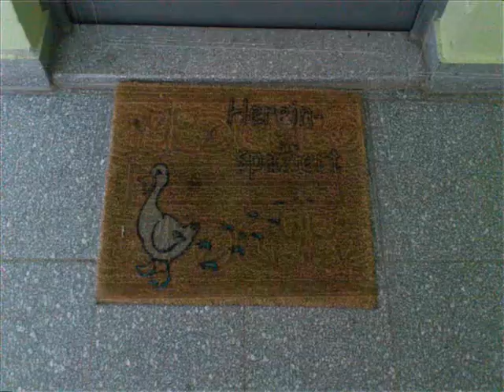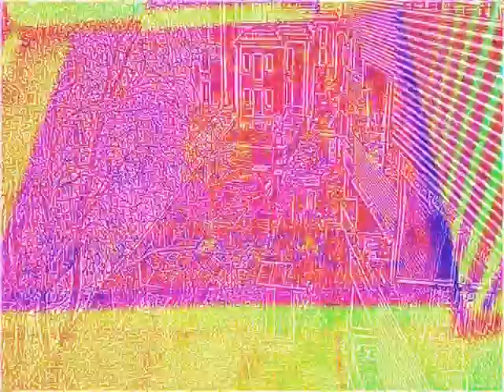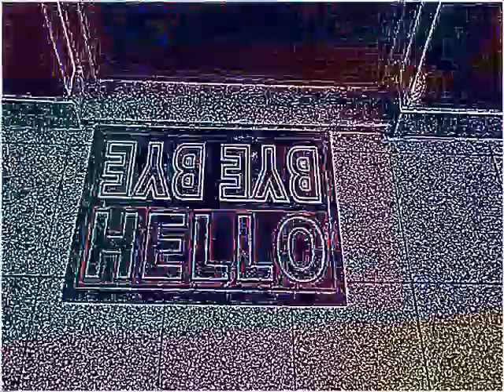Welcome zu Hause, Glückspilz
Wien Floridsdorf Fußmatten Blues, by Nomad Onno